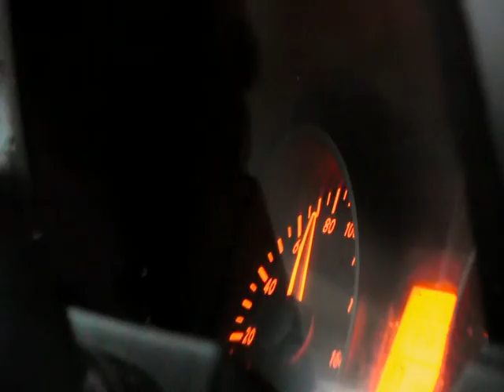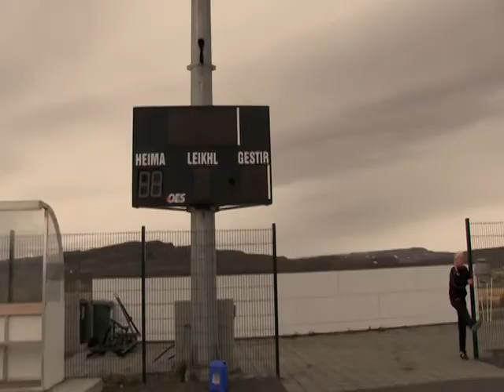Höttur 2-0 Völsungur - Bikarkeppni KSÍ 2012 mfl kvenna (Græni herinn)